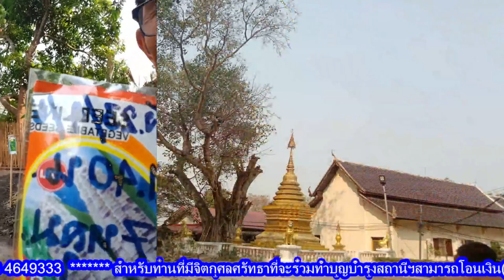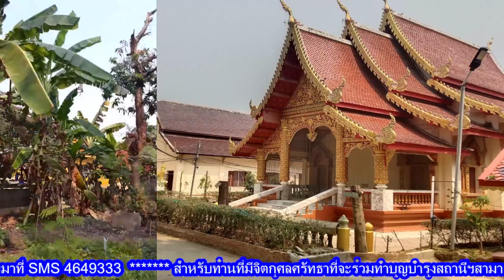EP.07-ธวัช สัมฤทธิ์